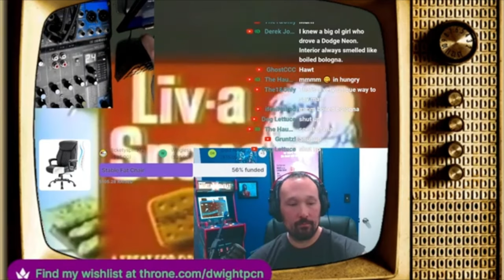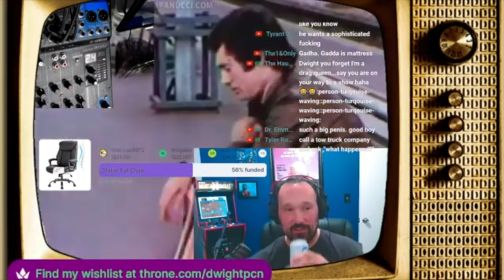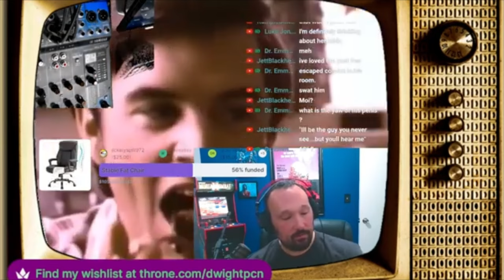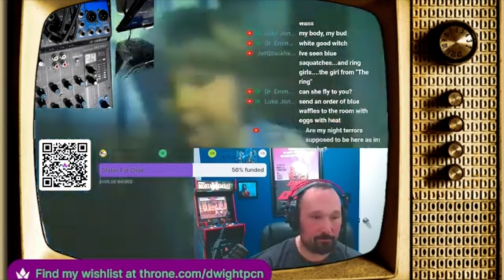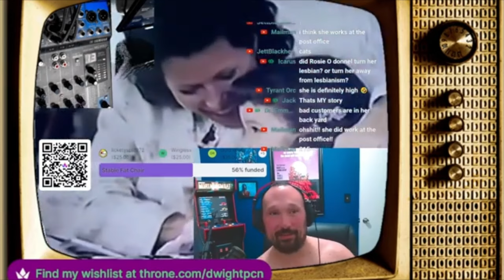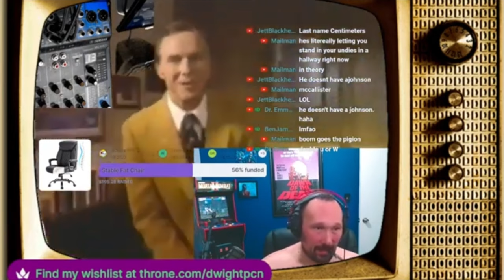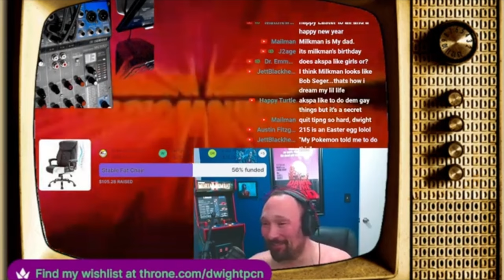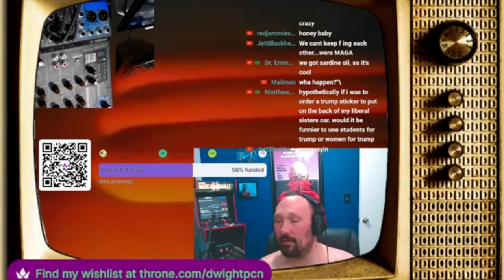Prank Calls - Golden Easter Egg Hunt 03/30/2024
Make Sure To Listen Live ! Saturdays 10 PM EST / 7 PM PST At The Following Places:

Hit Up The Social Media Machines !!

We Got That Prank Call Nation / Madhouse Live Merch

The Entire Store Is 100% Profit Free ! Get This Shit At Cost !

Show Artist